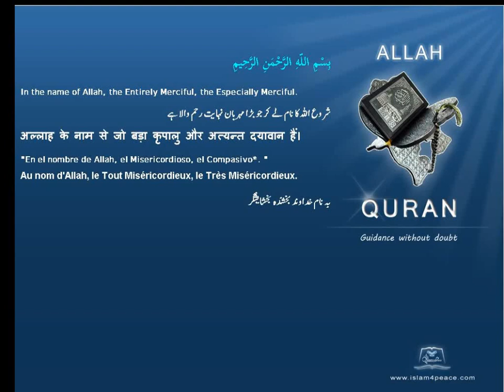Quran Malayalam Translation 090 البلد Al Balad The CityMeccan Islam4peace com